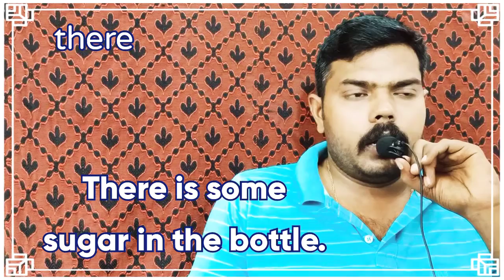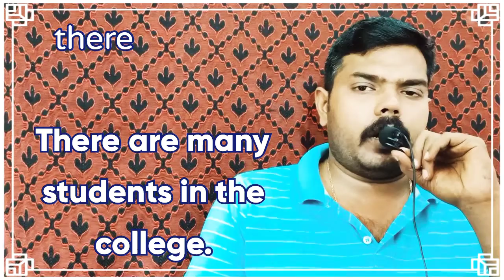Spoken English through Tamil Lesson | Usage of there | Vijin spoken classes